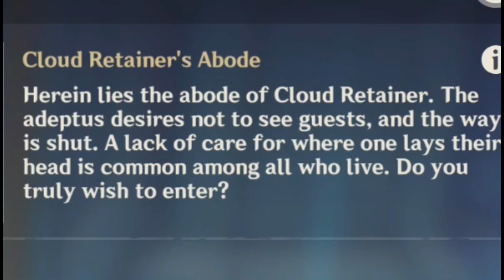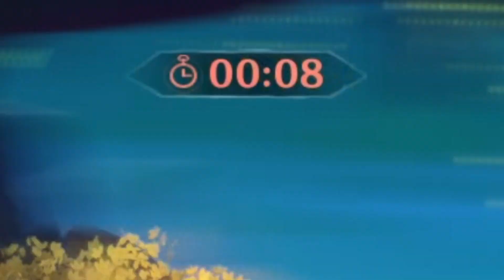#13 Genshin Impact Gameplay Cuts〖Genshin Impact〗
Funny Moments of an idiot in Genshin Impact

🎮 Game Download🎮

00:00 Intro
00:04 Chapter 1 ~ Act I : Of the Land Amidst Monoliths
10:00 Outro